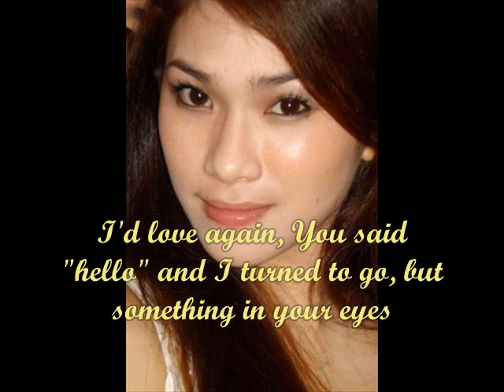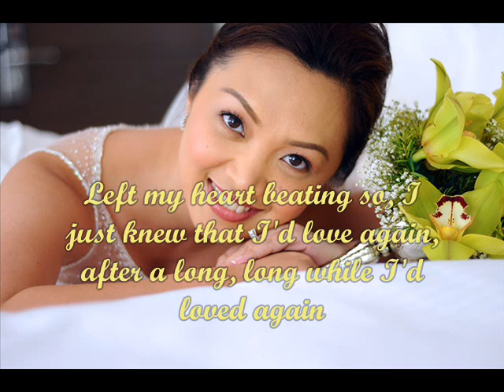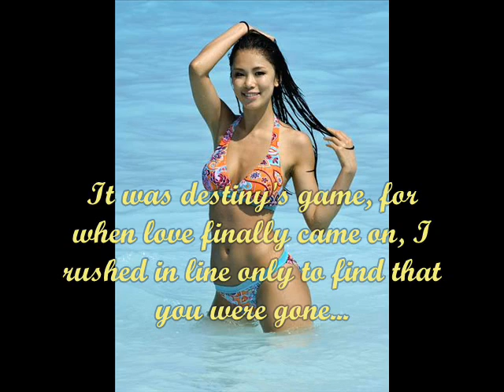Beautiful Girl - Jose MarieChan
Beautiful Girl with lyrics for your best singing moments..